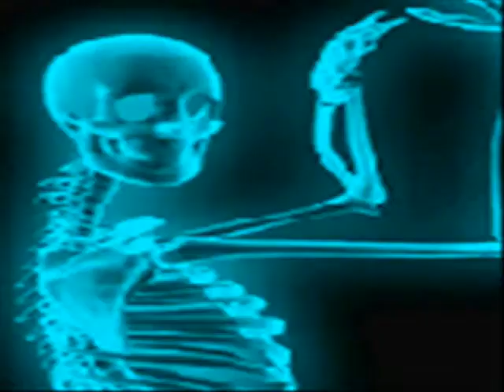Angels `94 20th birthday p3